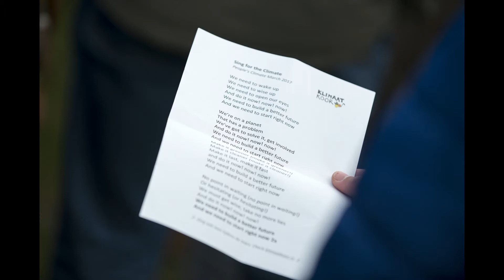People's Climate March Amsterdam 2017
Photo impression of People's Climate March Amsterdam, 29 April 2017